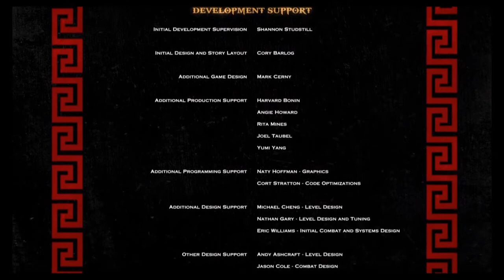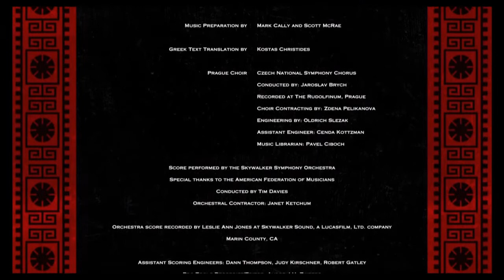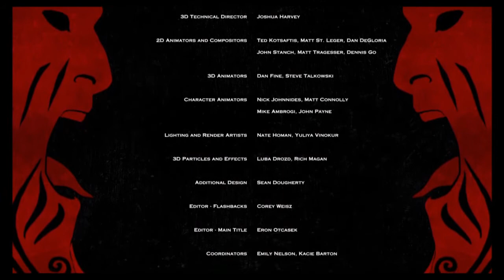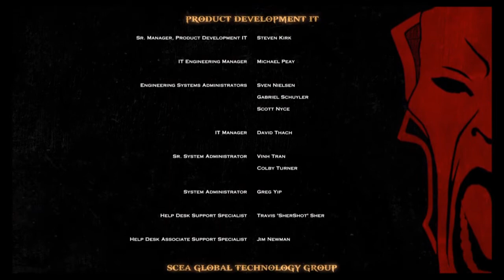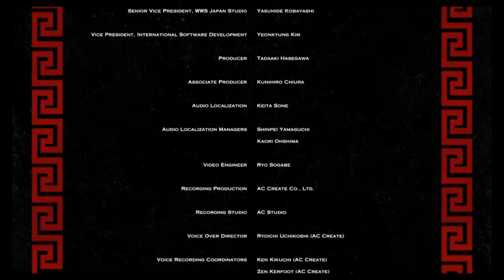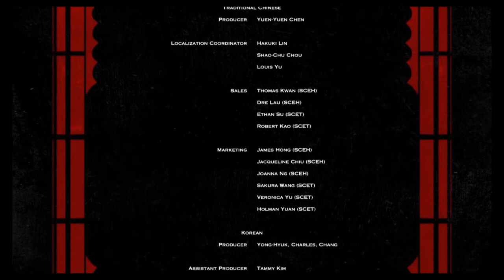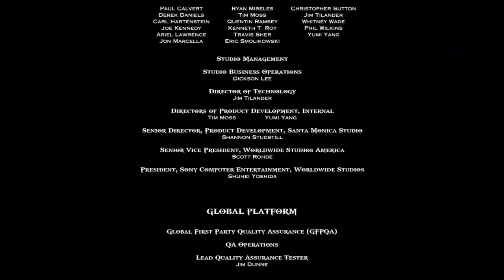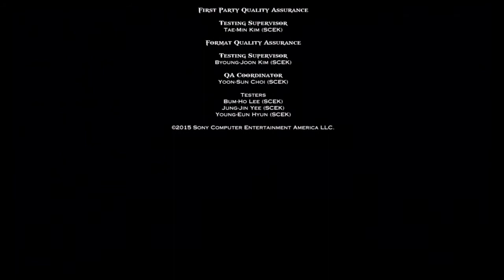【God of War III リマスタード】 #29 希望（エンディング）【&G】end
クレイトス「私の復讐が 今 終わる！」
久しぶりに３を遊んだけど、また１と２と遊びたくなったｗ

ガンスリンガーガールといい、希望で終わる物語好きなんですよ！

結果的に支配者である神々を淘汰して、最後の最後に自己犠牲によって希望を世界に解き放ったことによって、人類の時代が始まるっていうエンディング好き。

昔のアテナなら任せられたかもしれないけど、高次の存在に生まれ変わったアテナも高慢なこと言ってて、支配者がゼウスたちからアテナに変わるだけっていう(;´･ω･)

まぁこれで話が終わってたからこそ良かった面もあるから、完全な続編は不粋だとも思うんだけど、クレイトスさんの今後も見てみたいって気持ちもあるから複雑な心境・・・って言っても、完全に続編めっちゃ楽しみにしてる件ｗ

ともかく、PS4の新作ゴッドオブウォー（北欧神話）が楽しみ！
妻と娘、スパルタの兵達、パンドラ、etc・・・と失って、復讐の旅を終えたクレイトスさんが新たな人生送ってるだけで泣きそうでしたよ

『God of War III（ゴッドオブウォー３） リマスタード』再生リスト